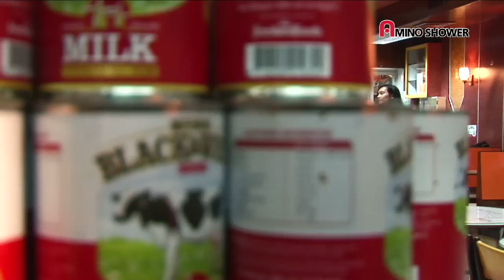火拚龜速2-製作特輯Part1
"火拚龜速2" MV 發佈以來除咗引起香港樂迷熱烈迴響
同埋正面評價之外... 大家對"Amino Shower" 呢隊神秘,
而又寂寂無名嘅樂隊, 甚或佢哋不惜工本嘅製作手法一
直津津樂道...
動機? 後援? 信息?
雖然呢個特輯未必全部解答, 但係感受過"火拚龜速2"
嘅你...一定會好想睇!